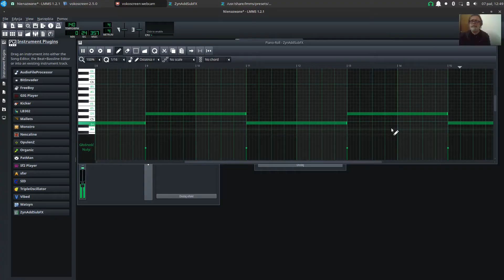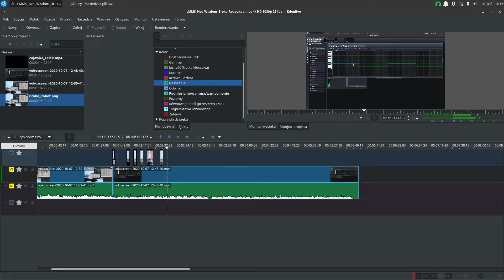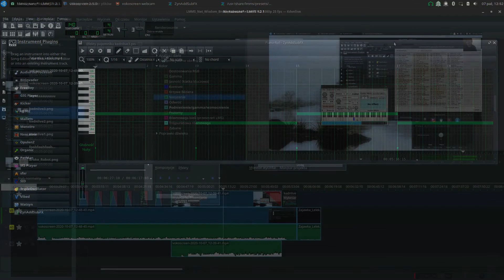20201007 Ubuntu Studio Live USB - LMMS Net Wisdom Broke Robot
GNU/Linux Ubuntu Studio Live USB, LMMS, ZynAddSubFX - net-wisdom2, broke robot and Kdenlive. ;)